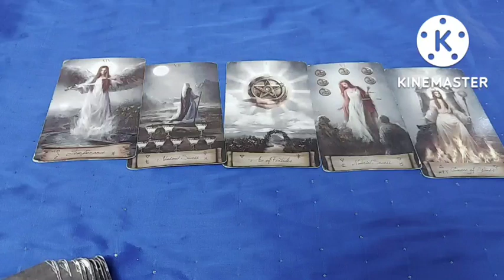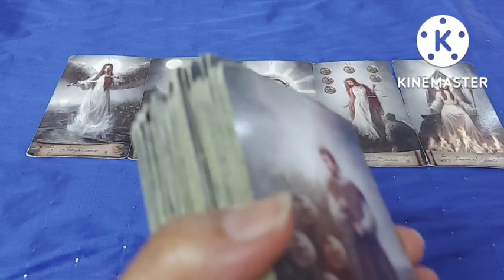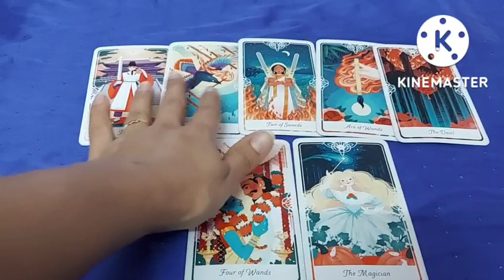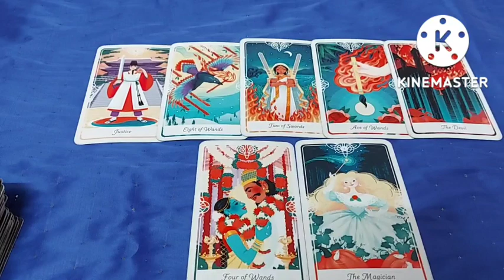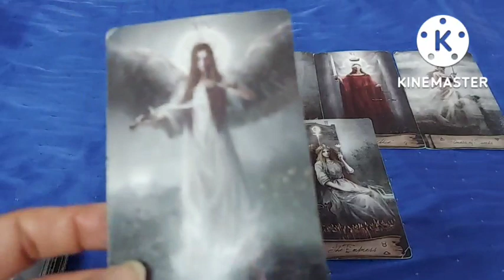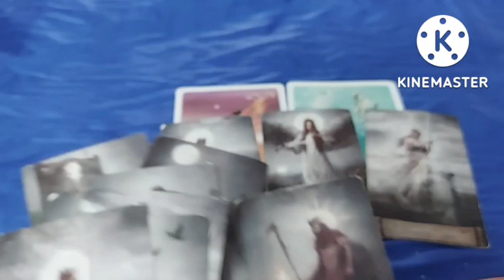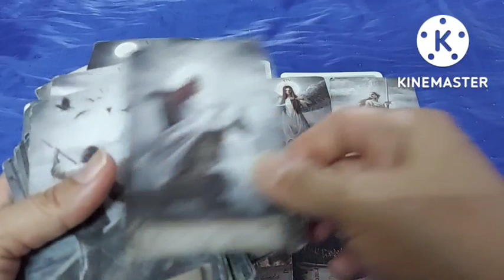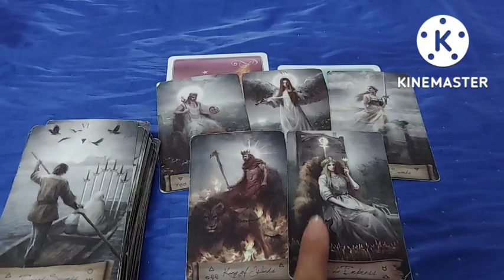HE STARTED FROM WHERE HE LEFT IS IT BHARAT JODO? कुछ मूवमेंट में अचानक से ही हो जाएगा एक्शन जोड़तोड़